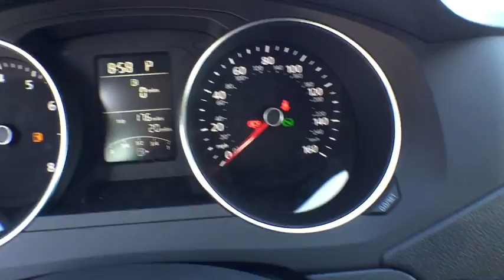2016 Volkswagen Jetta Orlando, Sanford, Kissimme, Clermont, Winter Park, FL 161063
5474 S Orange Blossom Trl

Turbocharged! Won't last long! Family appeal with a sporty feel ! This wonderful 2016 Volkswagen Jetta is the rare family vehicle you have been trying to find. Load it down with passengers, cargo, whatever! Its cavernous trunk and interior space will haul around everything you need. David Maus VW South proudly serving the following communities:  Orlando, Kissimmee, Clermont, Melbourne, The Villages, Windermere, Davenport, St Cloud, Longwood, Sanford, Lake Mary, Lakeland, Oviedo, Cocoa, Titusville, Daytona Beach.